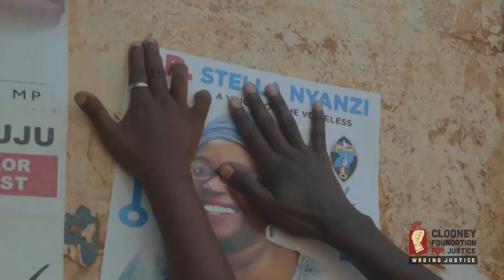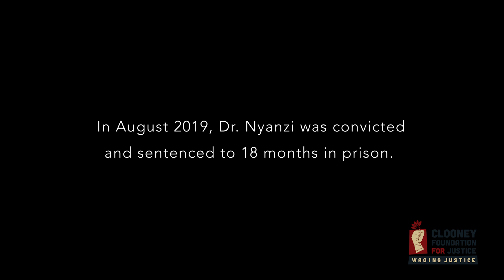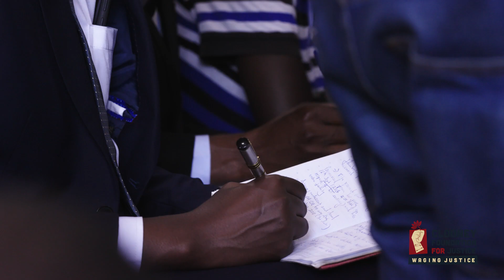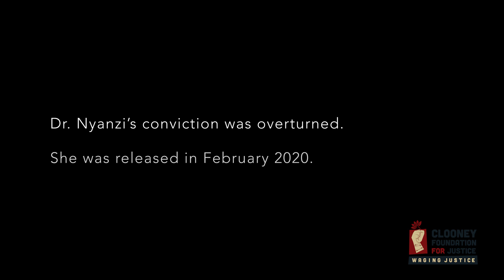Stella Nyanzi Clooney Foundation for Justice short film (2023)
A short film combining fresh interview commentaries from Dr. Stella Nyanzi and her lawyer Counsel Isaac Ssemakadde with video footage from news reports about her second court trial for cyber harassment and offensive communication against president Yoweri Museveni of Uganda. After conviction and sentencing to eighteen months in maximum security prison, she was acquitted and released on appeal in the sixteenth month of her prison sentence at Luzira Women Prison (i.e. from November 2018 to February 2020).